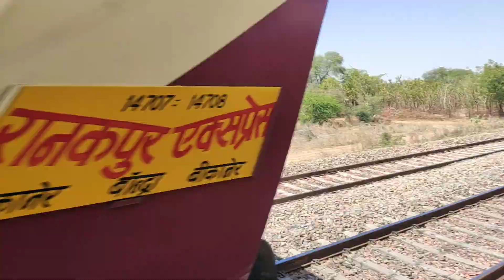Ranakpur Express Bikaner To Bandra Terminus